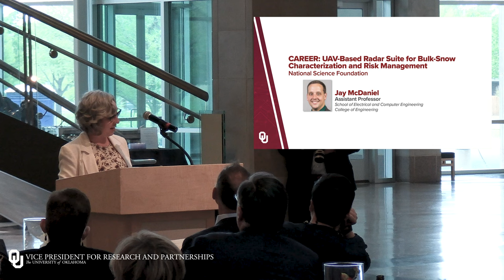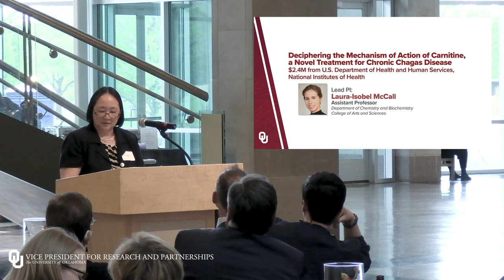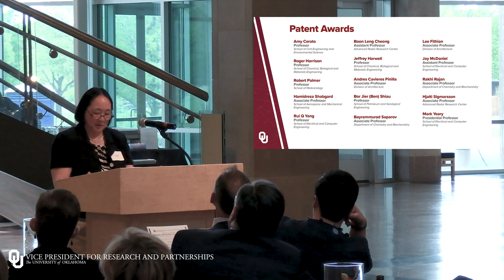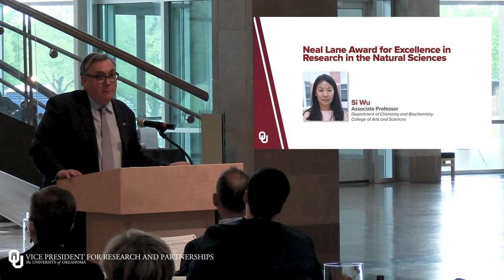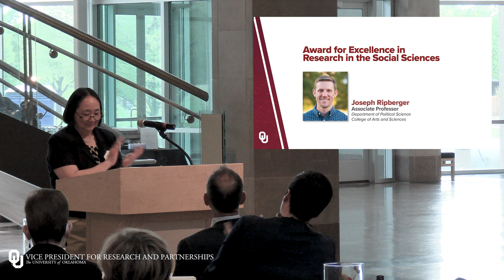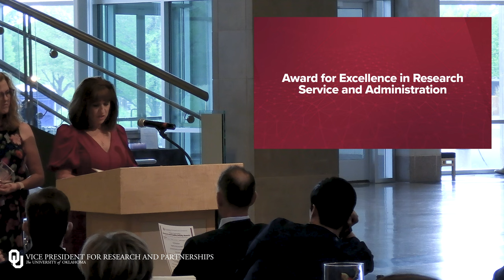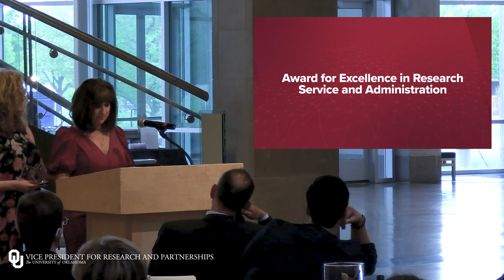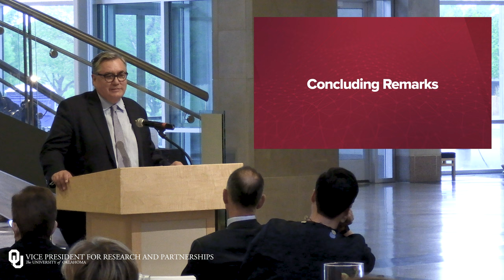2023 VPRP Research and Creative Activity Awards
The University of Oklahoma Office of the Vice President for Research and Partnerships celebrated faculty recipients of the 2023 awards for excellence in campus-wide research and creative activities. Other recognitions included 10 recipients of active early career awards, 34 project teams that earned $1 million or more in extramural funding, 15 recipients of patents, and two recipients of the Award for Excellence in Research Service and Administration. The awards banquet was held at the Sam Noble Museum on April 18, 2023.